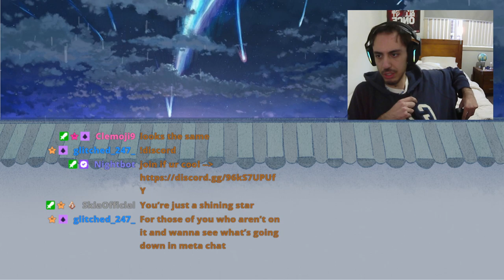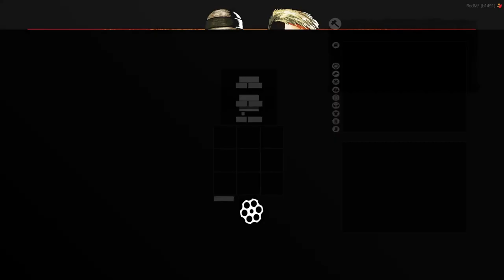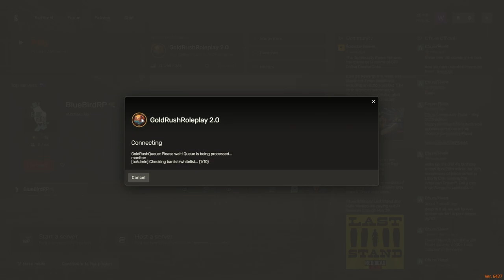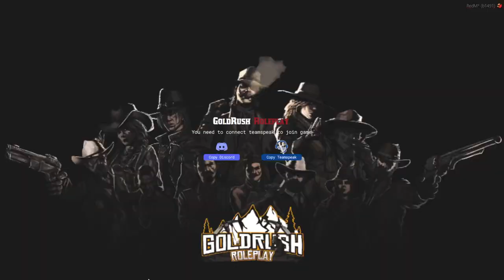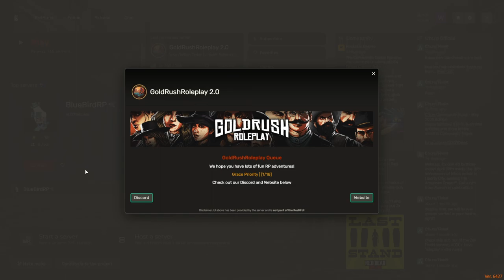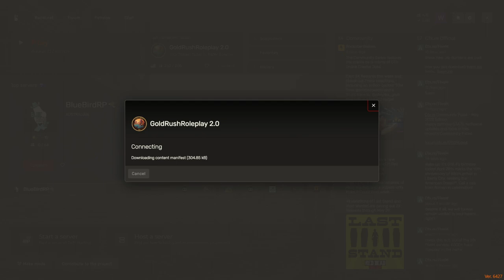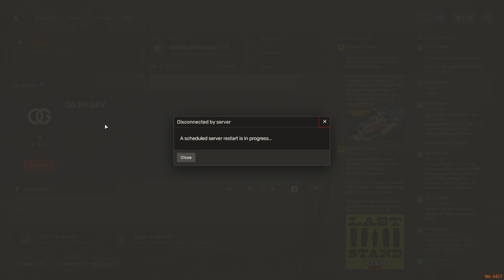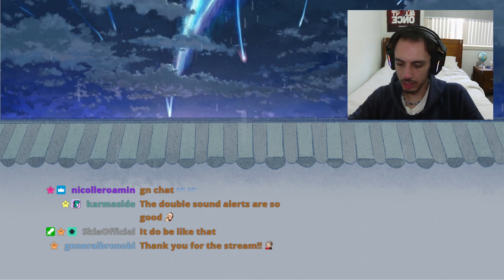Lucky Sinclair | GoldrushRP #30 | Tem's Surprise Bday Party